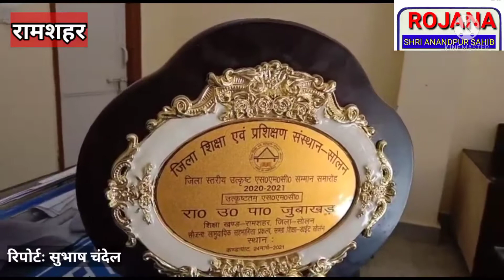GHS JUBHAKHAR में अंतराष्ट्रीय महिला दिवस मौके स्टाफ ने बच्चों को करवाया स्पेशल लंच, बच्चों में खुशी